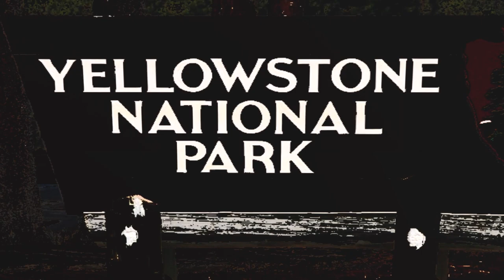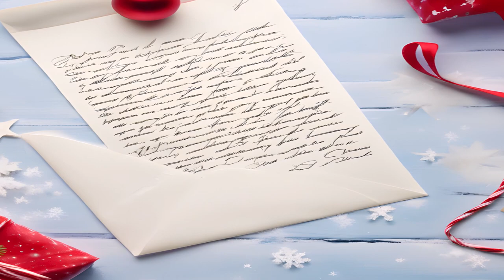Park Ranger Jake Saves Christmas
This video is a demo for my opensource text to speech project called Simon.

Simon - AI Text to Speech using Microsoft Cognitive Services

The song at the end was made by Suno AI

The story was written by Bing.com/Chat

The images were either created by Invoke AI or Bing.com/Create.

Video was made using IClone and pieced together using Movavi Video Suite